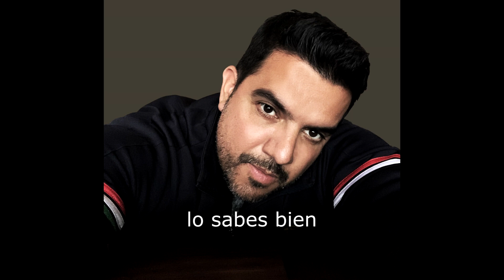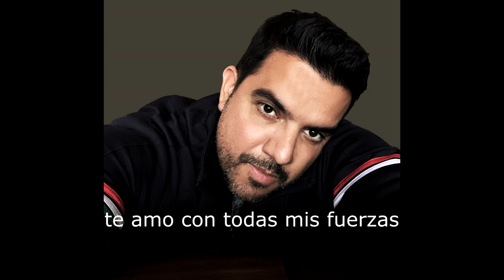JORGE TRONCOSO - TE AMO